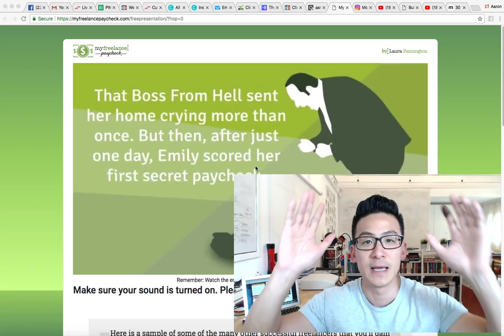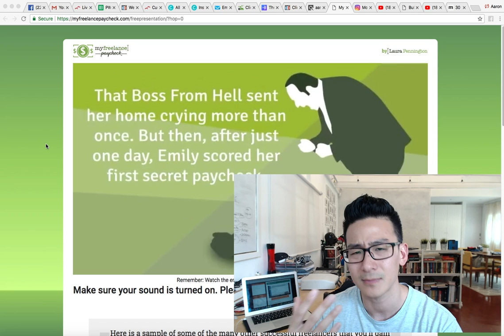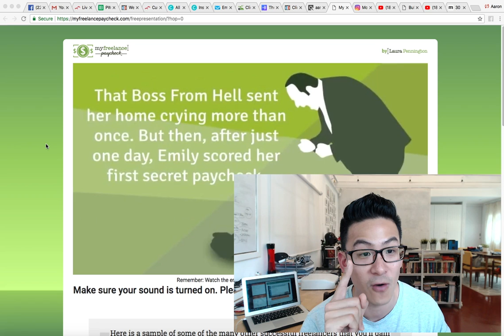My Freelance Paycheck Review - WATCH First Before You Do Something You'll Regret!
In this my freelance paycheck review you will get the good the bad and the ugly about this program so that you can then make the decision on what to do next. Should you invest in it, or should you be staying away far far away? Well watch and you will find out very soon.

So this program is really all about teaching you how to set up a freelance business. The info is good, but they problem is that you need to ask yourself, do you really want to start a freelance business? Why would you do that when you are still trading your time for money.

The whole point of going online is that you want to create leverage right? So you may as well do something that allows that. So check out the review and I will give you a solution at the end which will change your life completely. I hope you enjoy this my freelance paycheck review. Good luck!